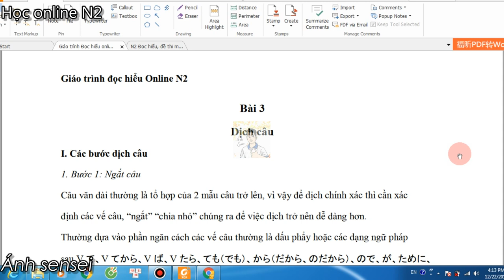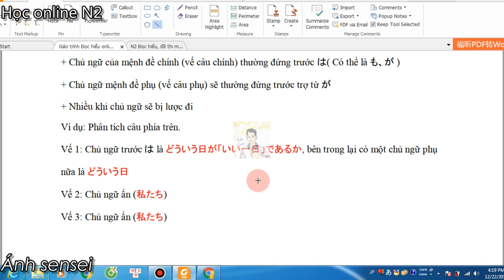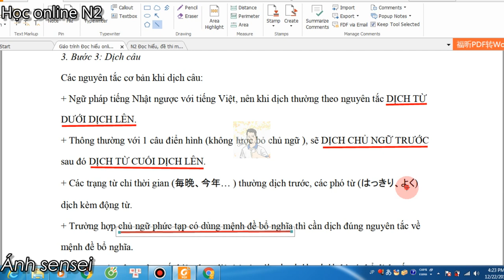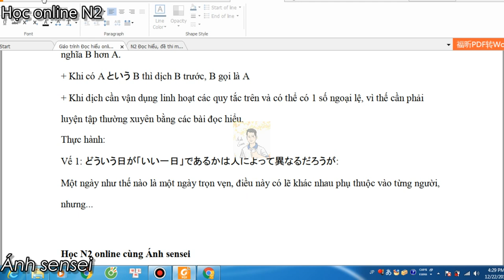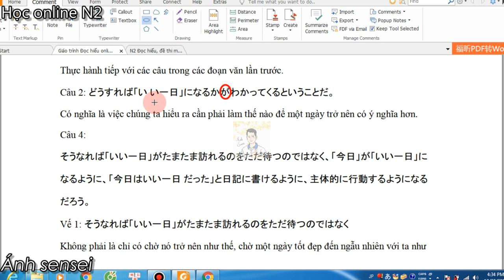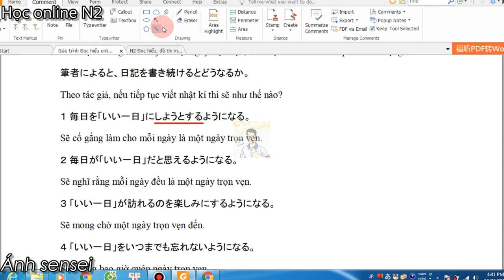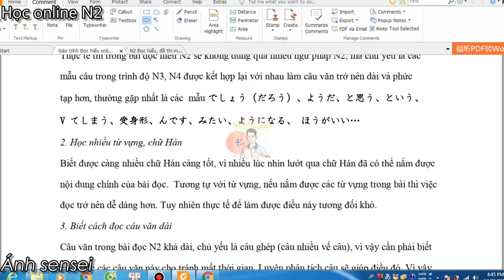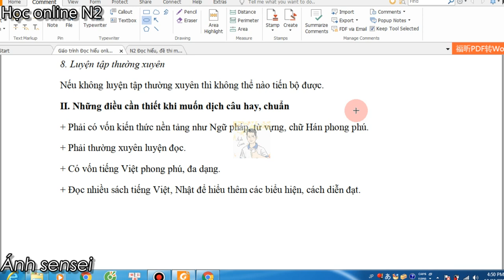Đọc hiểu N2 - Nhập môn (Video 3)